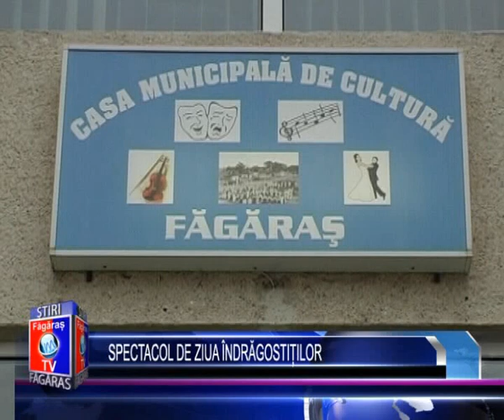Stiri Fagaras - Spectacol de ziua indragostitilor